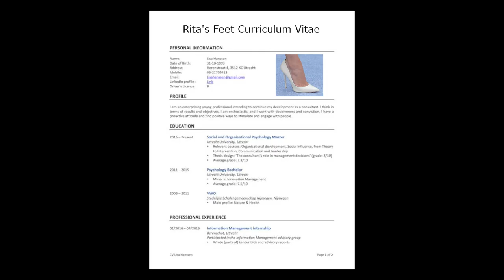Rita´s Feet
Video about Youth Unemployment by Rita António, Vicente Molder, Maria Rradrosavljevic and Floriana Guarino, for the project Eramus + project 3Re Video, in Šabac, Serbia.